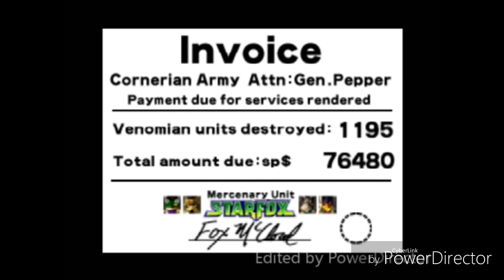Final Part Star Fox 64 Difficult Route